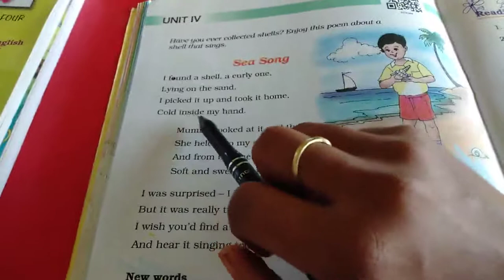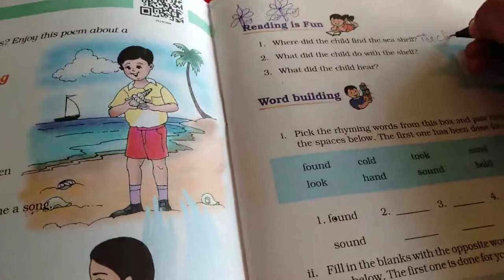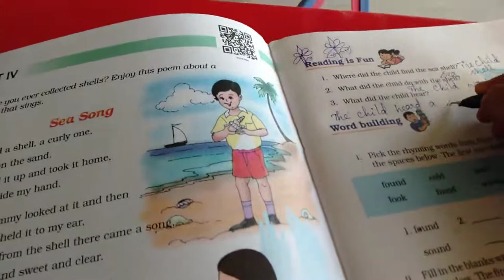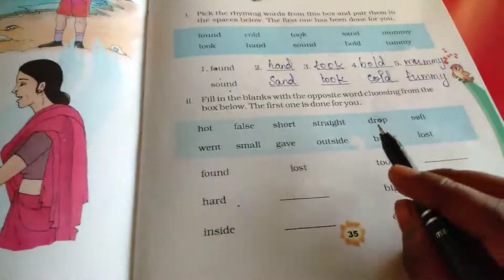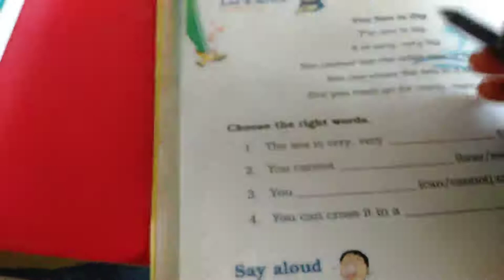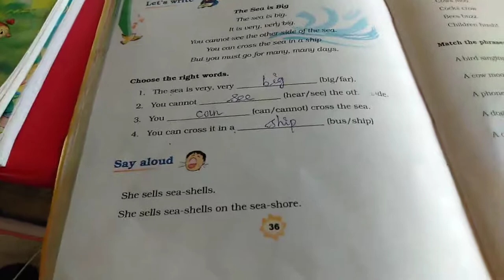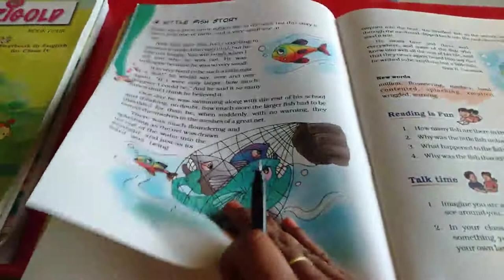Sjv Grade3 English Poem4 Exercise 1